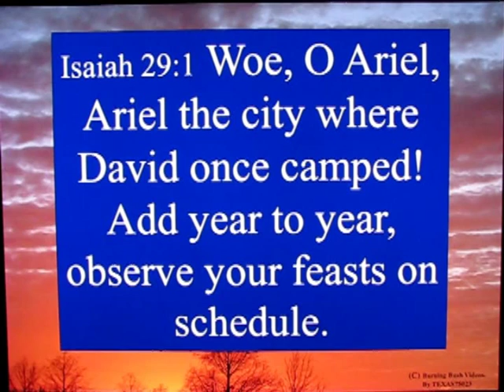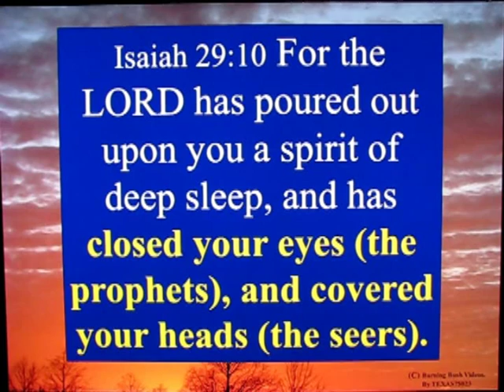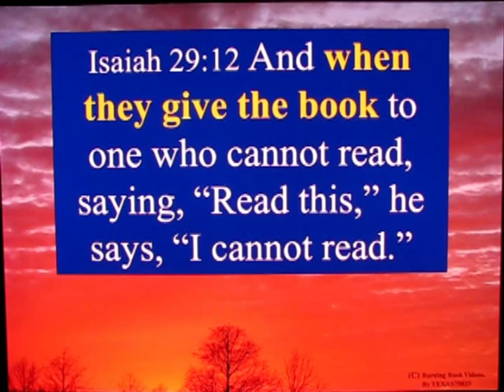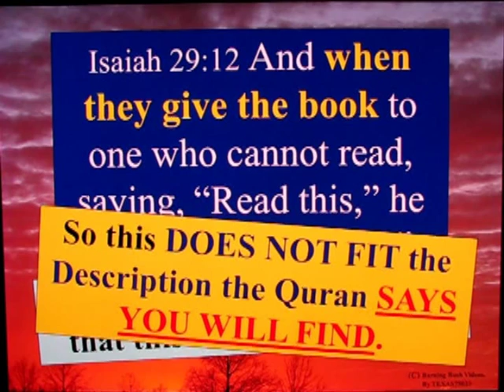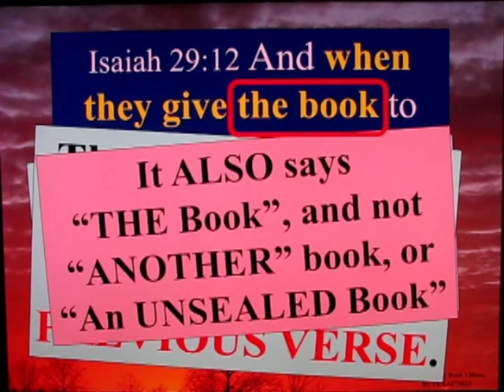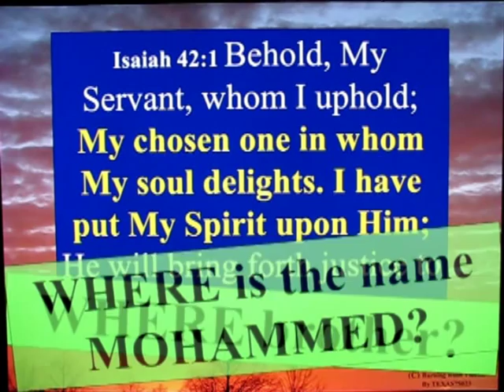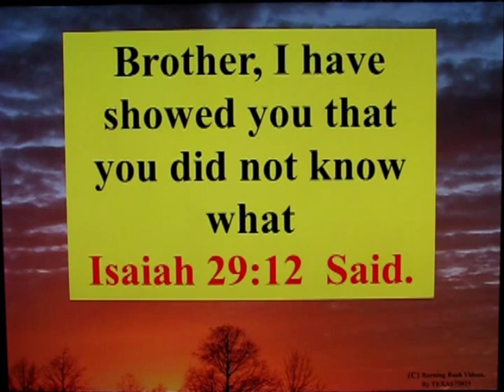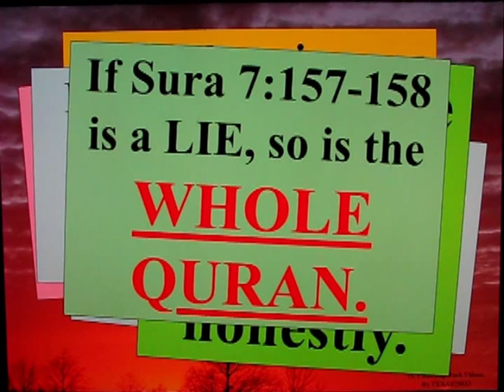Letter To Muslim Brother - 49 - Isaiah 29:11,12,13